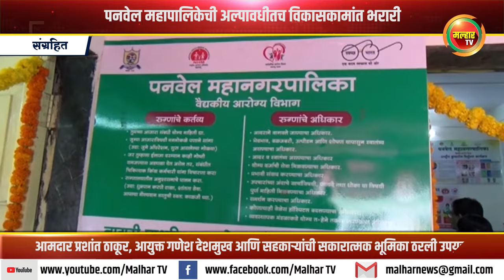पनवेल महापालिकेची अल्पावधीतच विकासकामांत भरारी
पनवेल महापालिकेची सन 2016 साली स्थापन झाली. पालिकेने अल्पावधीतच विकासकामांच्या दृष्टिकोनातून भरारी घेतली. यासाठी आमदार प्रशांत ठाकूर, आयुक्त गणेश देशमुख आणि सहकार्‍यांची सकारात्मक भूमिका उपयुक्त ठरली आहे. आरोग्य, शिक्षण, आणि पायाभूत सुविधा महत्त्वाच्या मानून आमदार प्रशांत ठाकूर आणि स्थानिक स्वराज्य संस्थेचे लोकप्रतिनिधी काम करीत आहेत. विकासकामे आणि त्यासाठी आर्थिक तजवीज करण्याठी नियोजन करण्याचे कामही सत्ताधारी मंडळी करीत आहेत. भाजपने न्यायालयात जीएसटीसाठी दिलेल्या लढ्यामुळे पनवेल महापालिकेला एक हजार 650 कोटी रूपये मिळाले आहेत, तसेच शहरातील नागरिकांसाठी वेगवेगळी सुविधा उपलब्ध करण्याकरीता सर्व माजी नगरसेवक सातत्याने काम करीत आहेत, अशी माहिती महापालिकेचे माजी सभागृह नेते परेश ठाकूर यांनी दिली आहे.